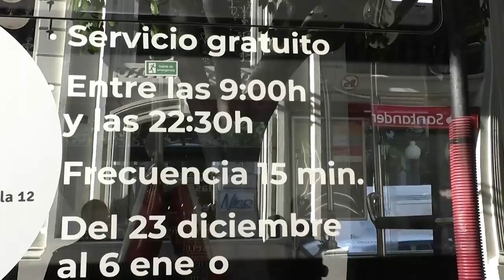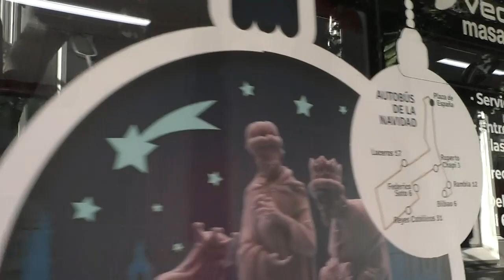Vuelve el Autobús de la Navidad a Alicante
El Ayuntamiento pone en marcha el Autobús de la Navidad para recorrer sus escenarios 'a lo grande'.

La línea especial une el centro urbano, para visitar la plaza del Ayuntamiento con su gran árbol de luces, las figuras gigantes del Belén en la Explanada, la pista de hielo en la Plaza de Toros o la plaza Séneca con el mercadillo navideño.

Un año más los alicantinos van a poder visitar los escenarios de la Navidad alicantina 'a lo grande' como reza la campaña municipal navideña con el autobús urbano, de forma gratuita y accesible, especialmente para las personas mayores y con dificultades de movilidad".

El Ayuntamiento hace un llamamiento a los ciudadanos para dejar el vehículo privado aparcado en casa o en los aparcamientos públicos y utilizar el transporte público para recorrer los escenarios navideños de una forma más sostenible, reduciendo la presencia de vehículos en el centro de la ciudad y minimizando la huella de carbono".